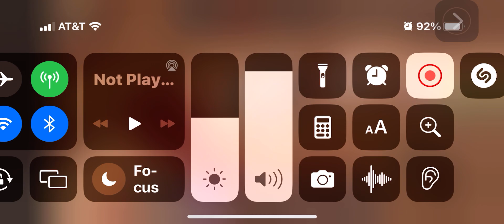Can I clutch